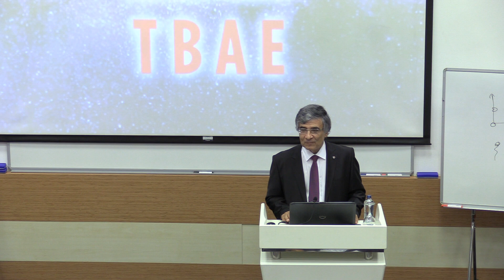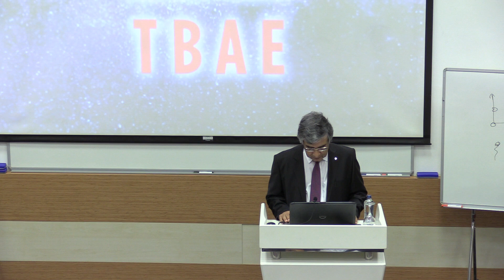Kuantumdan Uzaya: Fikirler ve Uygulamalar | Mehmet Fatih Kacır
TÜBİTAK TBAE Kuantumdan Uzaya: Fikirler ve Uygulamalar Araştırma Yaz Okulu

Kuantumdan Uzaya: Fikirler ve Uygulamalar

Konuşmacı: Sayın Mehmet Fatih Kacır (Sanayi ve Teknoloji Bakan Yardımcısı)

TÜBİTAK TBAE Summer Research School Quantum to Cosmos: Ideas and Applications

Quantum to Cosmos: Ideas and Applications

Speaker: Mehmet Fatih Kacır (Deputy Minister of Industry and Technology)